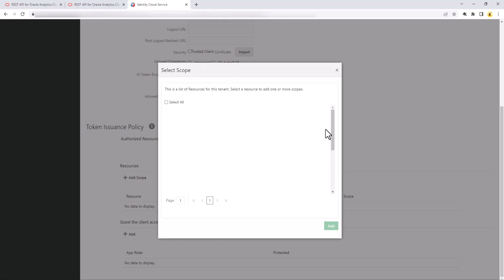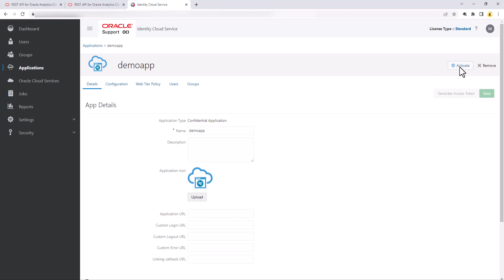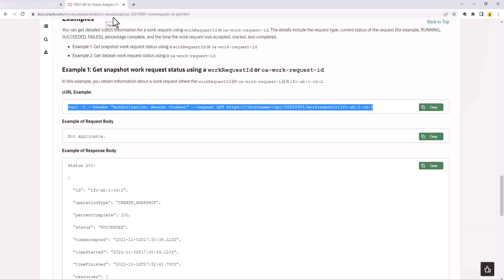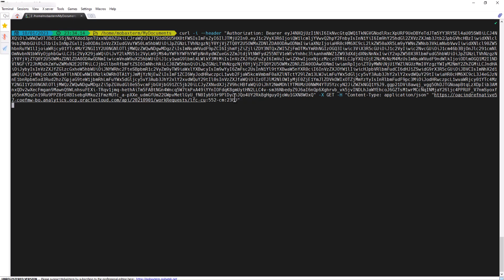Rest API for OAC Snapshot Creation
Oracle Analytics cloud has new REST APIs. These APIs provide system administrators and developers a standard way to programmatically access functionality and features in Oracle Analytics Cloud. In this demo, we will see how to create a snapshot using REST API.